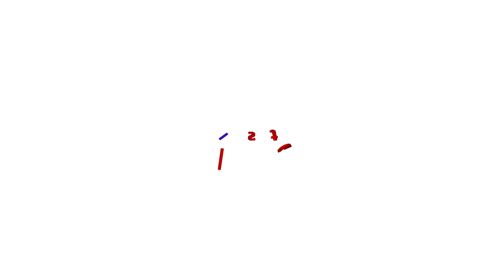മഞ്ചേശ്വരം സദാചാര ആക്രമണം; മൂന്നാമത്തെ പ്രതിക്കായി അന്വേഷണം ഊർജിതം| Manjeswaram Moral Policing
മഞ്ചേശ്വരം സദാചാര ആക്രമണക്കേസിലെ മൂന്നാം പ്രതി കൗശിക്കിനായി അന്വേഷണം ഊർജിതം; കൗശിക് മറ്റൊരു സ​ദാചാര ആക്രമണക്കേസിൽ പ്രതിയായി ജാമ്യത്തിൽ ഇറങ്ങിയ ശേഷമാണ് ആക്രമണം